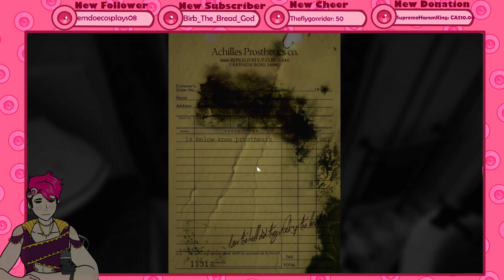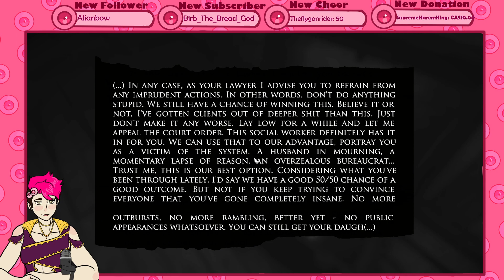So Many Layers...| Layers Of Fear Full Playthrough